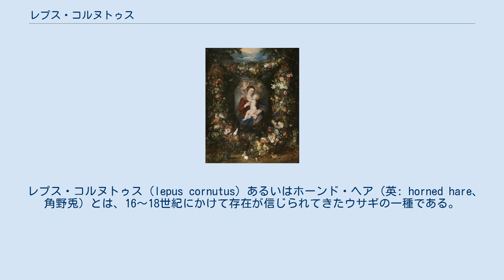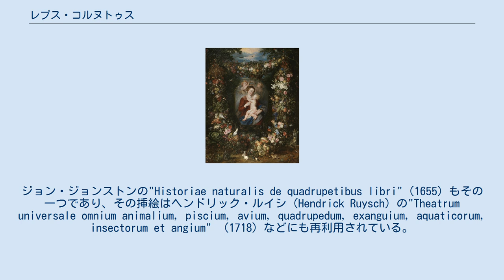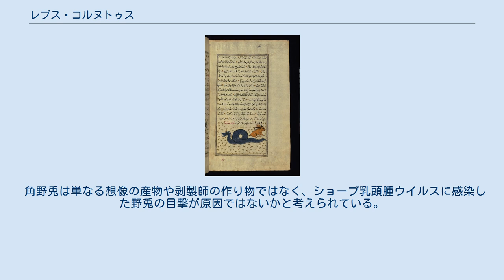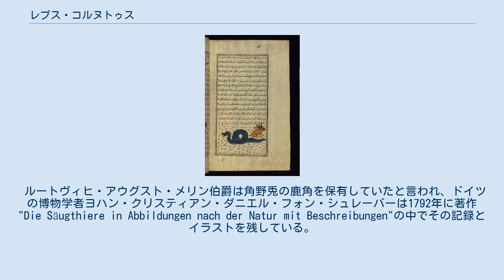レプス・コルヌトゥス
神話・伝説の兎
1789年ピエール・ジョゼフ・ボナテールの Tableau Encyclopedique et Methodique に描かれたレプス・コルヌトゥス（"Lièvre cornu"とフランス語で表記されている）。
 レプス・コルヌトゥス（lepus cornutus）あるいはホーンド・ヘア（英: horned hare、角野兎）とは、16〜18世紀にかけて存在が信じられてきたウサギの一種である。
現在では空想上の動物だとみなされている。
 角野兎は、ラブレーのガルガンチュアとパンタグリュエリの物語などの中世からルネッサンス初期にかけての文献に、実在の生物とも想像上の生物とも描写されていた。
しかしコンラート・ゲスナーの『動物誌 (ゲスナー)』において初めて、ザクセンに生息する実在の動物であると説明されるようになった。
 多くの動物に関する科学的著作において、同様のあるいはそれに類する説明が、しばしば同様の描写で繰り返された。
ジョン・ジョンストンの"Historiae naturalis de quadrupetibus libri"（1655）もその一つであり、その挿絵はヘンドリック・ルイシ（Hendrick Ruysch）の"Theatrum universale omnium animalium, piscium, avium, quadrupedum, exanguium, aquaticorum, insectorum et angium" （1718）などにも再利用されている。
 ガスパー・ショットは1662年に著作"Physica curiosa"で角野兎について書き、口絵を角野兎が描かれたイラストで飾った。
ガブリエル・クラウダーは1687年に彼の署名付きの角野兎に関する論説を、イラストとともに出版した。
1743年にはヤーコプ・テオドール・クラインは著作 "Summa dubiorum"の中で、また別のイラストを生み出した。
 ピエール・ジョゼフ・ボナテールの Tableau Encyclopedique et Methodique（1789）は レプス・コルヌトゥスが実在の動物に含まれた最後の主要な科学的著作であるとみなされている。
18世紀末〜19世紀初頭にかけて、角野兎を実在の種とする説はほぼ否定された。
 しかし、"Nouveau dictionnaire d'histoire naturelle"（1817）などのように、角野兎を希少種とみなすものもあった。
 角野兎は単なる想像の産物や剥製師の作り物ではなく、ショープ乳頭腫ウイルスに感染した野兎の目撃が原因ではないかと考えられている。
 角野兎はルドルフ2世のコレクションの中にも記載されている。
 フランスの科学者ニコラ＝クロード・ファブリ・ド・ペーレスクは、伝記によると、1606年にルーヴェンに住むノルウェーから来た2匹の角野兎を飼っているという寡婦を訪ねたが、そのうち1匹は彼の到着前に死んでしまったという。
 英国の博物学者ジョン・レイは1673年"Travels Through the Low-Countries, Germany, Italy and France"の中で、デルフトの薬屋ジーン・ファンデル・メール（Jean Vander Mere）の標本室で「角野兎の頭部」を見たと書き残している。
（カバの歯の隣にあったが、レイ自身はそのような動物が実在することに関しては疑問を呈している）。
 ルートヴィヒ・アウグスト・メリン伯爵は角野兎の鹿角を保有していたと言われ、ドイツの博物学者ヨハン・クリスティアン・ダニエル・フォン・シュレーバーは1792年に著作"Die Säugthiere in Abbildungen nach der Natur mit Beschreibungen"の中でその記録とイラストを残している。
 レプス・コルヌトゥスとは異なり、以下の動物は科学者によって実在の動物とみなされたことはなく、二名法のリストにも含められたことはない。